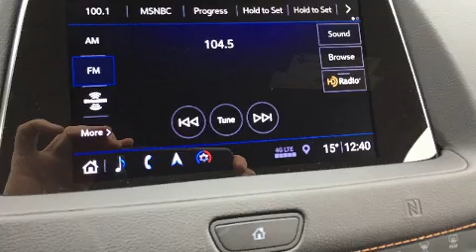2019 Cadillac XT4 Sport in Pickering, ON L1V 1A9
Michael Boyer Chevrolet Cadillac Buick Gmc Ltd
715 KINGSTON RD
in Pickering, ON L1V 1A9

The 2019 CADILLAC XT4. Under the hood you'll find a 4 cylinder engine with more than 200 horsepower, and all wheel drive keeps this model firmly attached to the road surface. Well tuned suspension and stability control deliver a spirited, yet composed, ride and drive Top features include front dual zone air conditioning, a blind spot monitoring system, automatic dimming door mirrors, power front seats, a power liftgate, lane departure warning, rear wipers, and a split folding rear seat. Rear passengers enjoy the seat heating functionality, keeping them warm during the winter months. For drivers who enjoy the natural environment, a power moon roof allows an infusion of fresh air. Audio features include an AM/FM radio, steering wheel mounted audio controls, and 13 speakers, providing excellent sound throughout the cabin. With side curtain airbags supplementing the rest of the safety network, you can be assured that you and your passengers will experience top-tier protection. You will have a pleasant shopping experience that is fun, informative, and never high pressured. Please don't hesitate to give us a call.